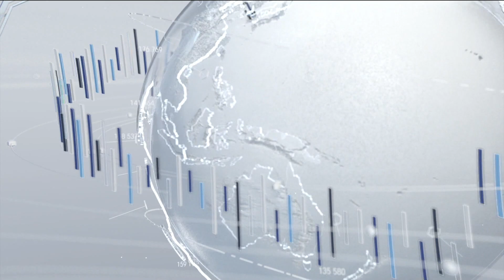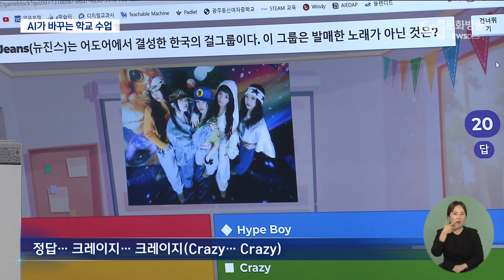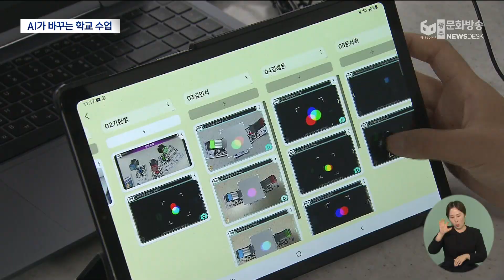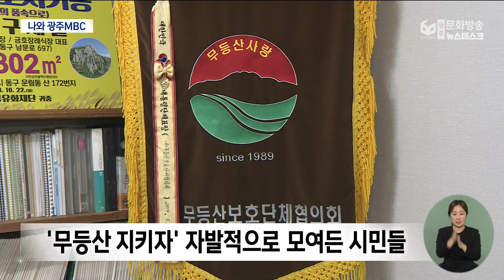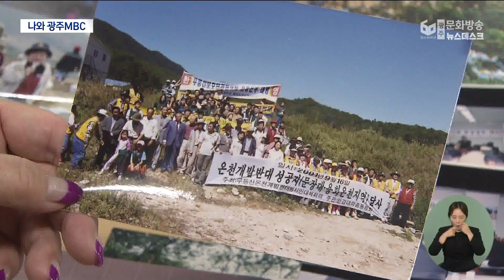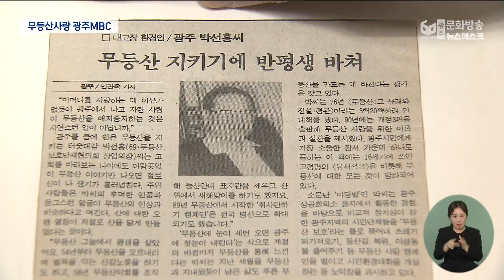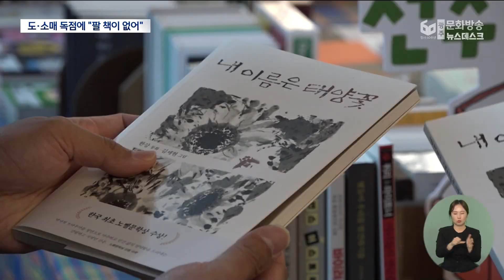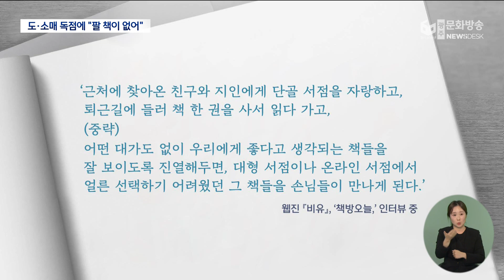[광주MBC 뉴스데스크2024.10.25] 홈런 4방에 무너졌다